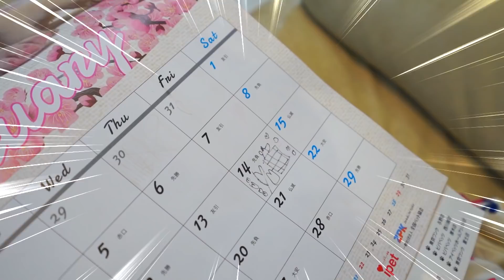【寸劇】チョコパイアーティスト変身ごっこ！バレンタインはデコチョコパイを作ろう～！【DIY】おままごと - はねまりチャンネル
この動画はロッテ チョコパイとのタイアップです。
今年のバレンタインはみんなでチョコパイアーティストになろう！！
楽しくたくさん自分だけのデコチョコパイが簡単につくれるよ
家族や友達とつくって、みんなで楽しもう！